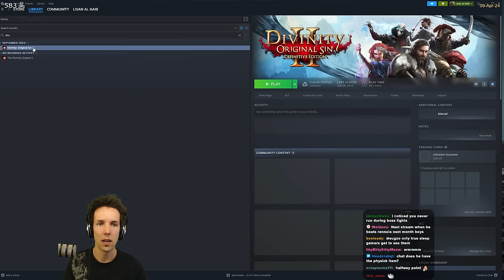Reuniting Pumpkin Heads with their long-lost little bro. My first flawless victory. Rennala Rematch!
These pumpkin head brothers gave me a really hard time in the previous episode... maybe, just maybe, if I disguise myself as their long lost little brother, things will be different this time!

Reuniting Pumpkin Heads with their long-lost little bro. My first flawless victory. Rennala Rematch! (Game played on 9-April-2024)

00:00:00 Intro
00:06:12 Pumpkin Head Brothers Encounter
00:31:30 Venturing Through Caelid
00:42:37 Fort Gael
01:27:14 Arriving at Leyndell, Royal Capital
01:46:21 Rennala Rematch!